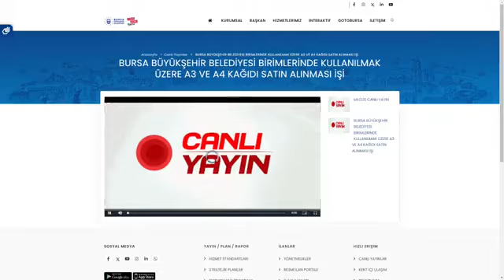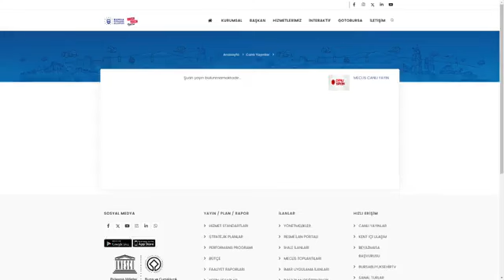A3 ve A4 kağıdı satın alınması işi ihalesi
Bursa Büyükşehir Belediyesi birimlerinde kullanılmak üzere A3 ve A4 kağıdı satın alınması işi ihalesi